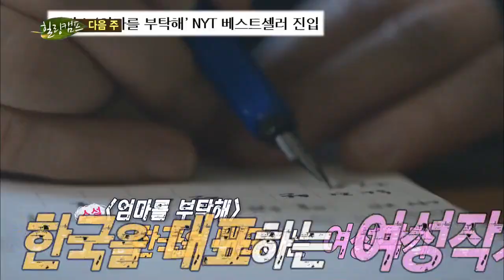힐링캠프 131104 다시보기 #1(12)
(김민종)
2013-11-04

긍정적이고 에너지 넘치는 삶을 사는 김민종의 매력을 더욱 깊숙이 느끼는 시간이 이어진다.